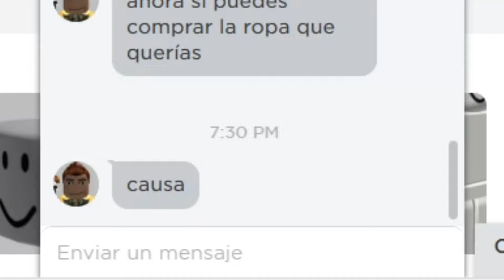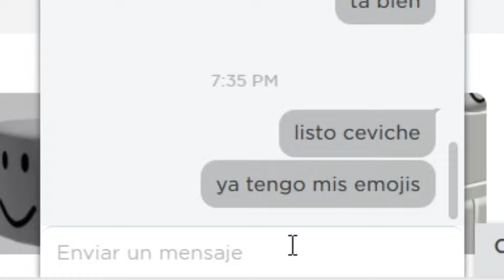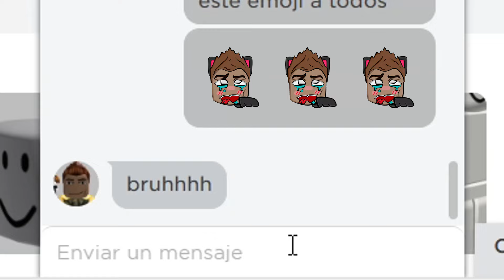Roblox agregó Emojis Personalizados de tu Avatar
¿Te gustaría que agregaran una opción para subir emojis de tu avatar en roblox? Por mi parte si, solo me comunicaría con emojis xd.
¡Comenta “Drake Emojis” para saludarte en el próximo video!

⭐Recuerda usar mi código Star: DRAKETACOS , al momento de comprar tus robux⭐

Te invito a ver mis otros shorts y videos!

⚠️Este video es con fines de entretenimiento, nada de esto es real, solo es contenido por diversión.